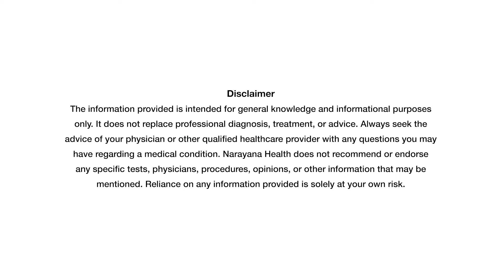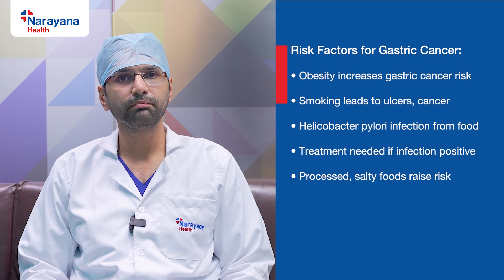Understanding Gastric Cancer: Symptoms, Risks, and Treatment | Dr. Srikant Mohta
Gastric cancer, also known as stomach cancer, is a serious condition that requires early detection for effective management. In this video, Dr. Srikant Mohta, a renowned specialist, discusses various aspects of gastric cancer, including its symptoms, risk factors, diagnostic tests, and treatment options.

Video Chapters:
00:00 - Introduction of Doctor
00:21 - Discussion Starts About Gastric Cancer
01:10 - Symptoms of Gastric Cancer
02:19 - Tests for Gastric Cancer
03:12 - Risk Factors for Gastric Cancer
05:33 - Treatment for Gastric Cancer

Key Topics Covered:
✔️ Symptoms of Gastric Cancer: Learn about common warning signs like persistent abdominal pain, loss of appetite, and unexplained weight loss.
✔️ Diagnostic Tests: Discover essential tests, including endoscopy and biopsy, for early detection and accurate diagnosis.
✔️ Risk Factors: Understand the lifestyle and genetic factors that increase the risk of developing gastric cancer.
✔️ Treatment Options: Explore the latest treatment modalities, including surgery, chemotherapy, and targeted therapy, tailored to individual cases.

Early diagnosis and treatment can significantly improve outcomes for gastric cancer patients. Stay informed and consult a specialist if you notice any concerning symptoms.